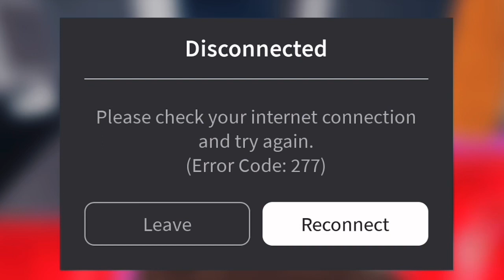ARL’S ❄️CHRISTMAS MARATHON❄️ Part 2: “(FTF) FLEE THE FACILITY”